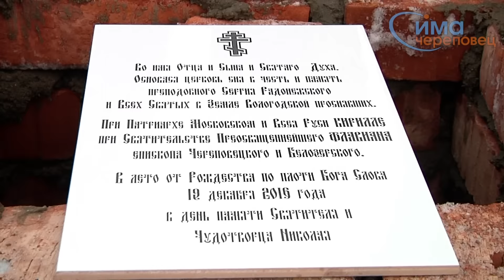Закладка церкви в ЗШК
В Череповце заложили камень на месте будущего храмового комплекса в Зашекснинском районе.